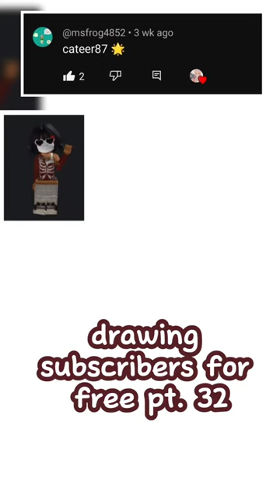drawing subscribers' roblox avatars for free pt.32 😋@msfrog4852